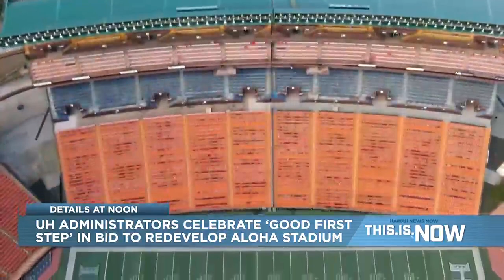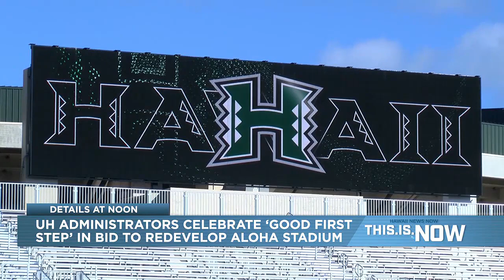The future of Rainbow Warrior football: A look at the evolution of Aloha Stadium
University of Hawaii administrators are heralding the “good first step” toward finally replacing Aloha Stadium with a modern facility.